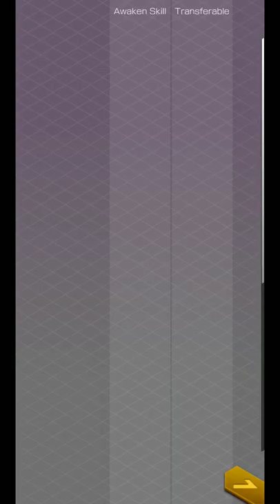DX2 SMT : Last Tenma's Hunt + 2 Nat 5 and Random PVP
Gg all the nervous gone..
When the spark comes!